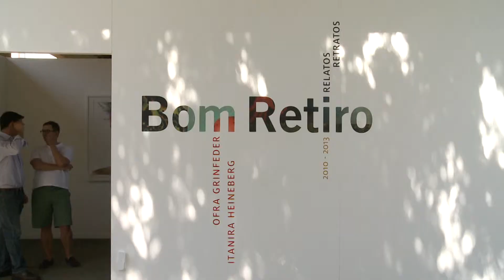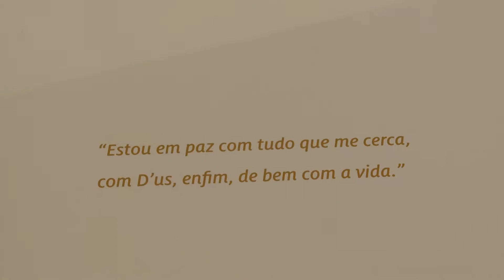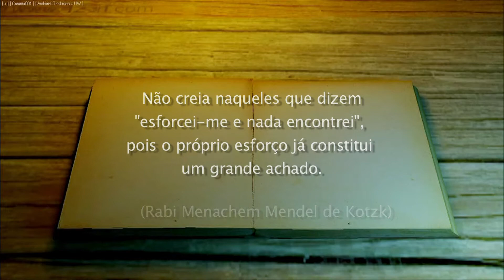Fontes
Exposição "Relatos Retratos"